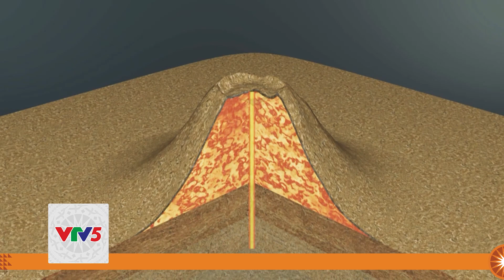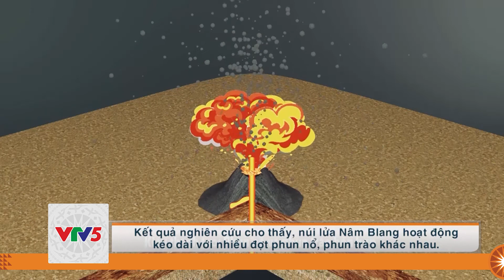[TIẾNG THÁI] DI SẢN ĐỊA CHẤT ĐẮK NÔNG | VTV5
Đón xem Chương trình tiếng Thái vào lúc 14h30 hàng ngày trên kênh VTV5.